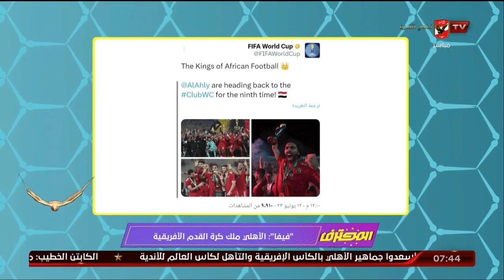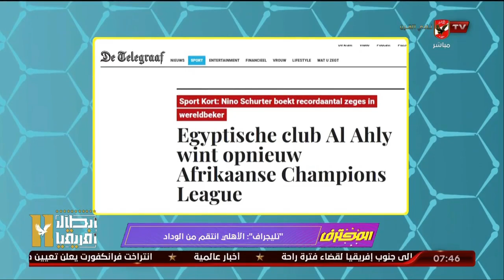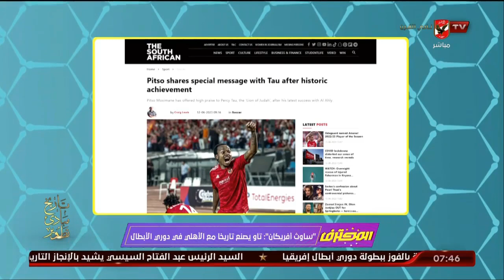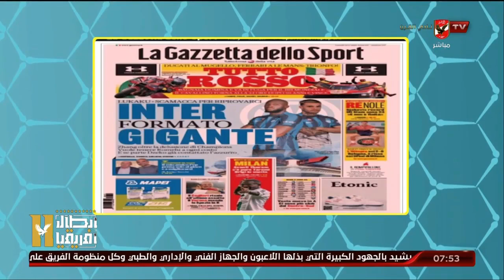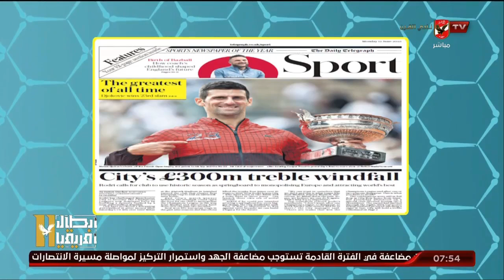الحلقة الكاملة - المحترف مع هاني رمزي | بتاريخ 12-6-2023